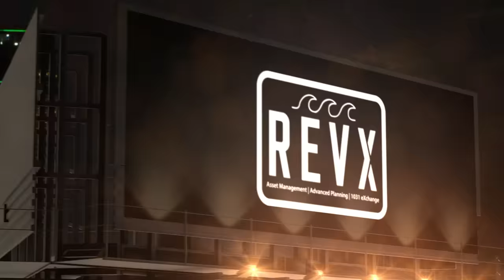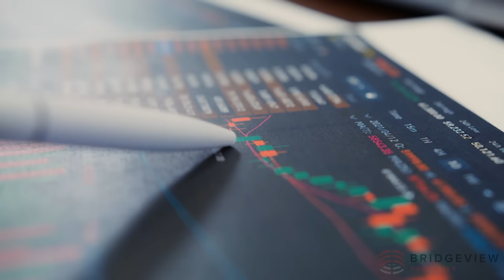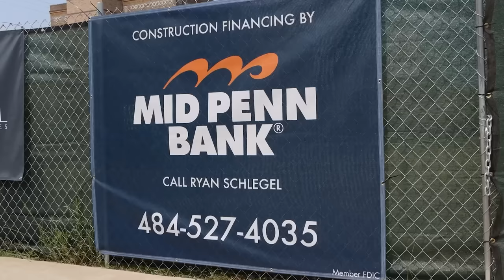The Seth Joyner TV Show Week 4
Former Eagle and Co-Host of the MarksandReese Show on WIP, Ike Reese joins the show to review the Commanders Vs